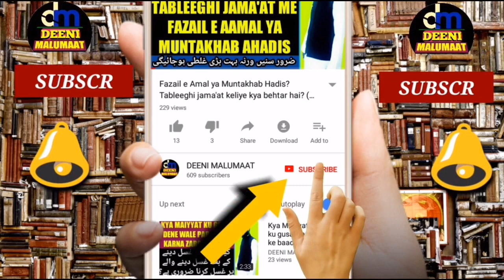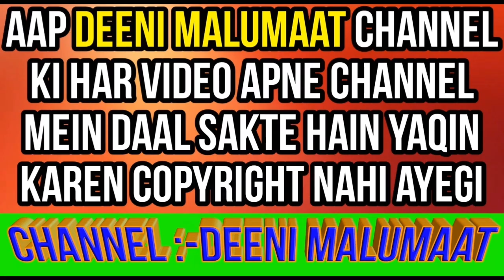matam dekhna kaisa hai | Matam ki majlis me shirkat karna | muharram 2018 | muharram ka matam 2018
Muharram mein matam kiya jata hai to is video me ye bataya gaya hai ke matam ki majlis me shirkat karna or matam dekhna kaisa hai jaiz ya nahi? Mukammal tafseeli jwaab

Channel by

DEENIMALUMAAT